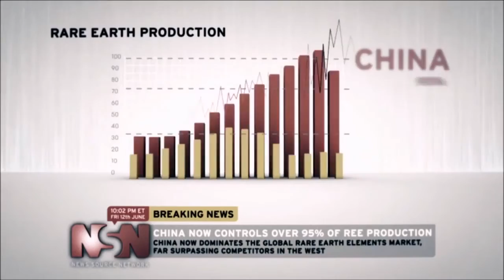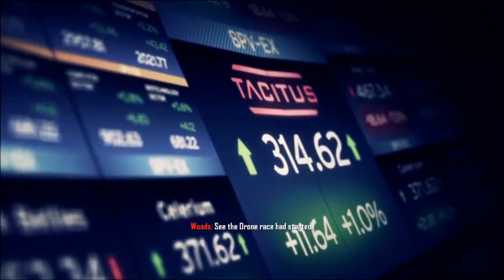Black Ops 2 Campaign Ep. 2: Celerium - Myanmar 2025 (No Hit)